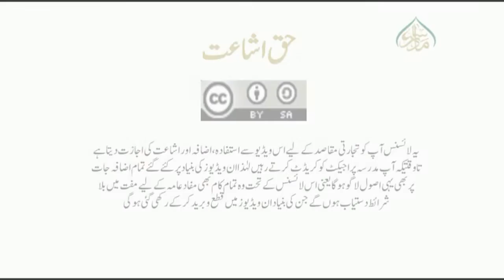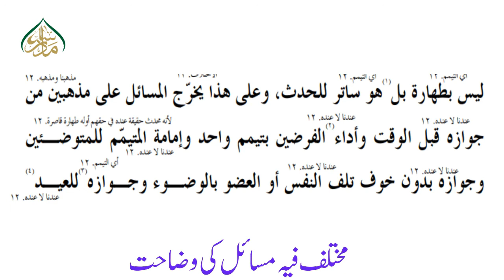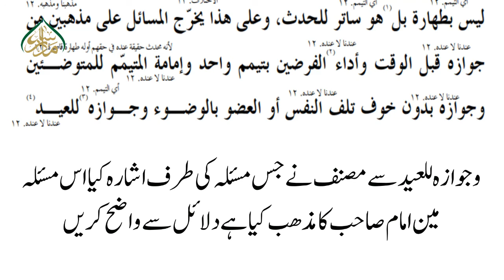USOOL- UL- SHASHI, book 1, ch 1, LEC 50, تیمم کے مختلف فیہ مسائل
اب پیش خدمت ہے ایک  اہم مضمون *(اُصولِ فقہ)*  پر مشتمل کتاب *اُصول الشاشی* کی تدریسی ویڈیوز۔